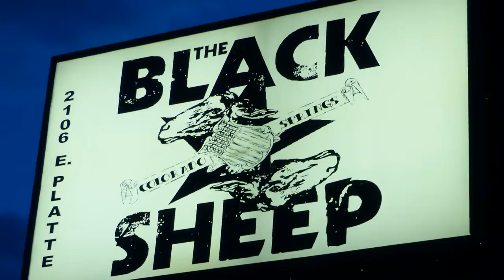Scarlet Canary - "Don't Be Afraid" LIVE @ The Black Sheep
Scarlet Canary of Denver Colorado throwing down as usual.  This is my fave song, and I blew it having trouble with blur outs with the dark light and I was trying to get some telephoto action going.  So bare with me on the blurs, the next videos get better.

Members:
*Hannah Maddox (vox)
*Marcus Mcgowan (drums)
*Allen Maddox (guitars)
*Marcos Gonzales "Marcos THE BEAST" (drums)
*Maggie Mounds (lead van)

I'm a hungry A/V producer and while most of these live shoots show the raw intensity, the cues and quality are often compromised.

Kevin Moore / Sinner7Sound is a Colorado Springs based music and video producer. If you'd like to be filmed or would like more info please check out:

be.com/playlist?list=PLePprjPX9iSbLYhQZUyYbaxBwl5JsiRTN

I also offer audio/music production and photography if you are interested, please use one of the many links above. Thank you, Kevin Moore of Sinner7Sound